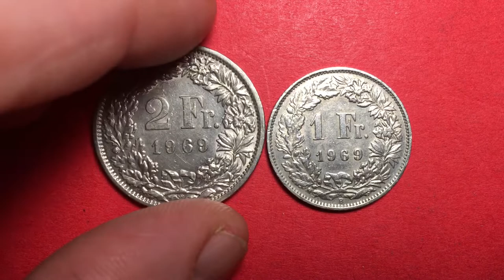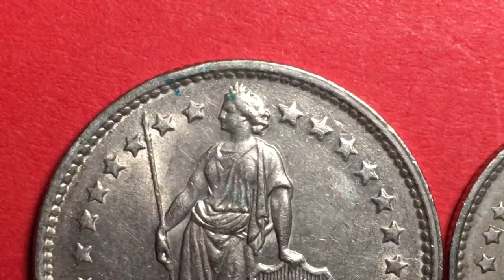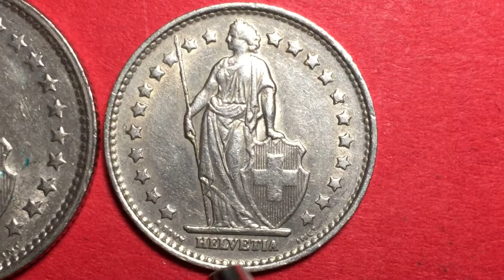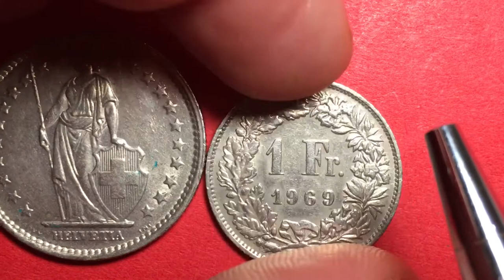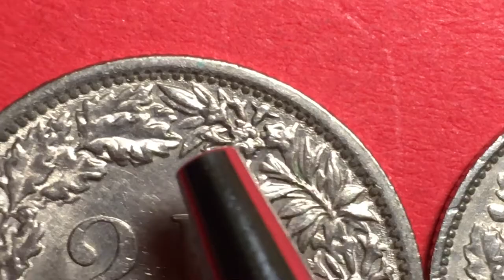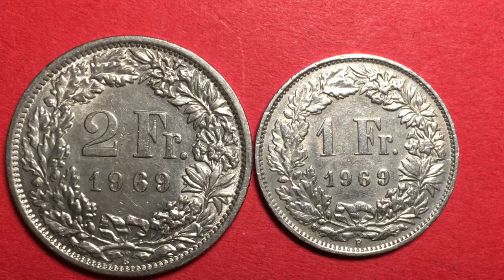Switzerland 1 & 2 Franc Coins 1969 - Helvetica 2 Fr. 1 Fr.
In this video we look at the Switzerland 1 & 2 Franc Coins 1969 - Helvetica 2 Fr. 1 Fr.  We examine the front and the back of the coin and magnify it so you can see the details clearly.  Enjoy!
Common coins for our videos are found in change and given to us by friends.  But for high quality coins we go to Twin City Gold in Biddeford, Maine.
The links below are to Twin City Gold coin shop's Ebay Store.